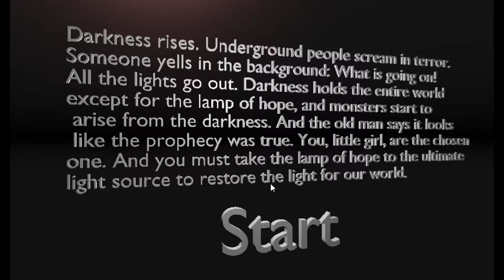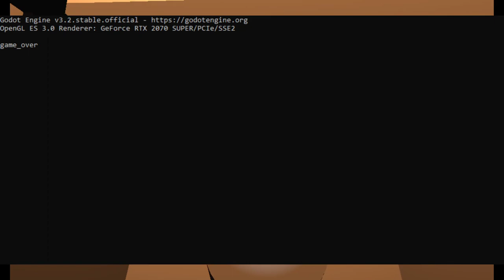The Temple of Light! I NEED UMBRELLA Microsoft Sally